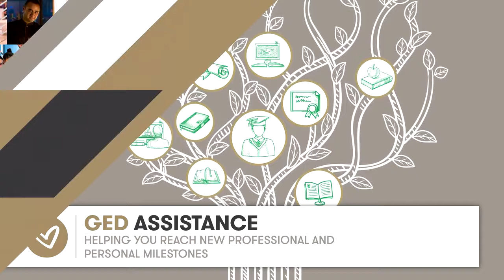Audio Demo Reel by Dr David Mitchell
Audio Demo Reel by Dr. David Mitchell featuring original music for film and video games.